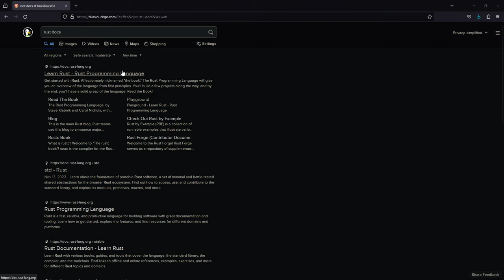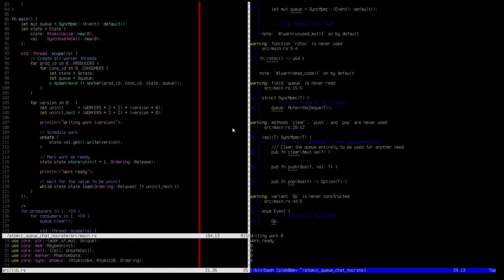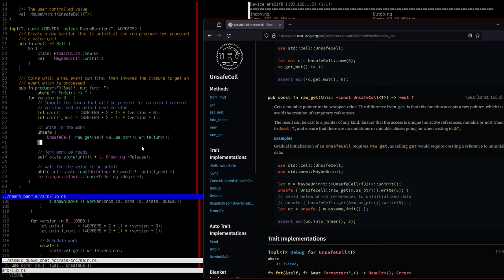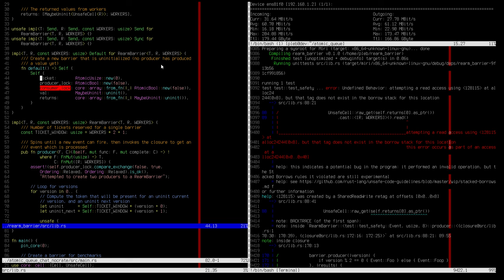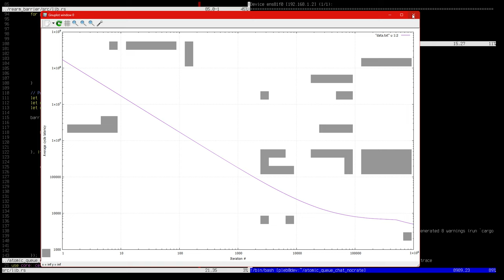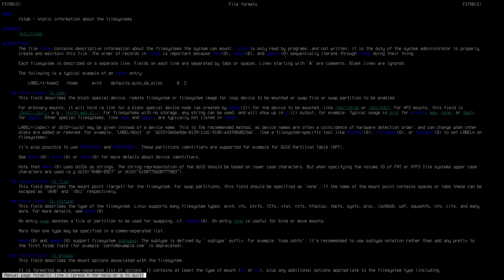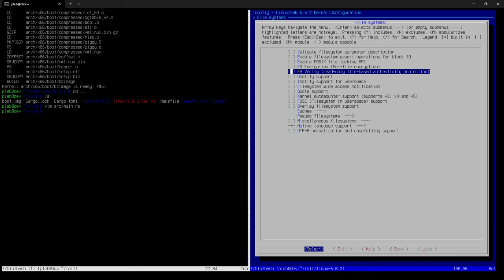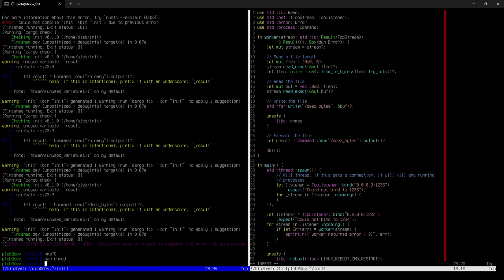Atomic data structure dev, custom Linux /sbin/init (Part 1/2)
In this stream we work on a atomic data structure, and attempting to benchmark it we decided to write a lightweight /sbin/init for Linux so we could have a low-noise benchmarking environment.